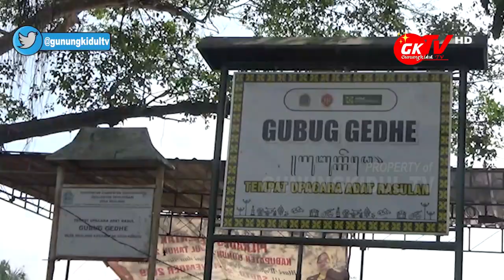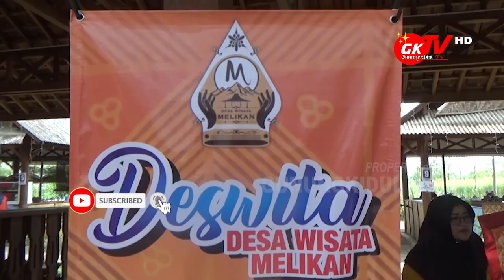MAKSIMALKAN POTENSI DESA WISATA, DINAS PARIWISATA GUNUNGKIDUL GELAR POTENSI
Gunungkidul TV - Daerah Istimewa Yogyakarta merupakan salah satu provinsi yang ada di Indonesia dan bersifat istimewa. Salah satu keistimewaannya adalah adanya dana khusus keistimewaan.

Dinas Pariwisata Kabupaten Gunungkidul mendapatkan dana keistimewaan untuk meningkatkan kualitas pengelola desa wisata dan gelar potensi wisata yang ada di Desa Wisata se Kabupaten Gunungkidul.

Di dalam even ini memadukan konsep pengelolaqn Desa Wisata yang ada di Kabupaten Gunungkidul dengan berkolaborasi Desa Budaya, Desa Enterpreneur, dan Desa Prima.